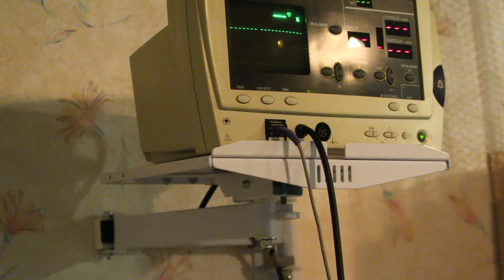wisdom teeth removal *funny reaction*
I had someone film me after being under on anesthesia. So sorry if this is gross at parts lol I did not know how to behave.